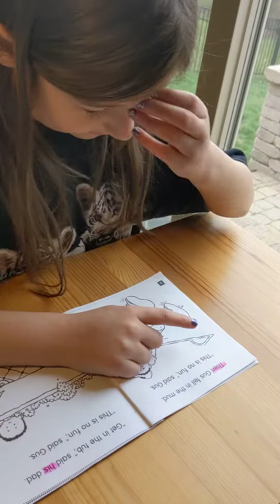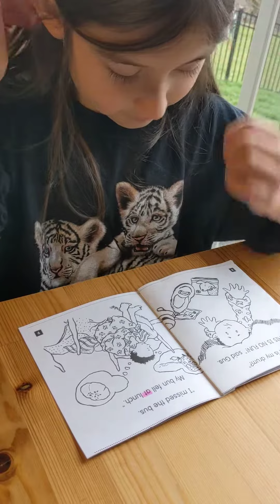Avery's Amazing Heart - Quarantine school life pt2